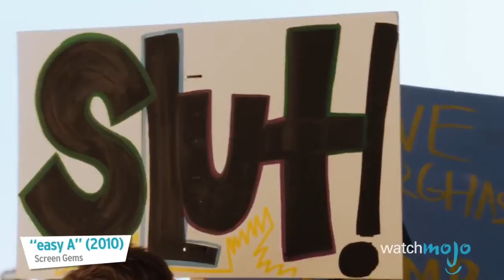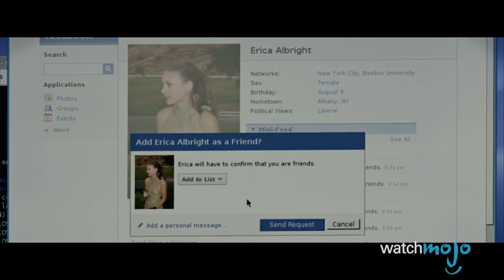GENERASI PETERPAN 😱 ?! Ini Dia 5 Mitos Tentang Millennial !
Apakah kamu merasa bingung? Terancam? Atau Diluar jangkauan ? Lebih baik menyalahkan para Millennial kan?Selamat datang di Watchmojo Top 5 Myths, sebuah seri yang mencari mitos-mitos yang dipercaya banyak orang, dan kita akan membantahnya satu persatu.

Orang-orang sepertinya suka menyerang generasi ini. Tapi, seberapa banyak sih hal yang memang benar? Menutut U.S. Chamber of Commerce Foundation, Millennial, orang yang lahir antara awal tahun 80an sampai awal 2000, merupakan generasi yang paling banyak dikritik. Meski dengan begitu banyak penelitian, banyaknya jumlah kritik yang tidak berdasar sering ditujukan kepada mereka. Tidak ada yang menyebut generasi ini sempurna... Tapi kita akan meluruskan kesalahpahaman yang jelas-jelas salah.

#5: Kamu Bisa Menggeneralisasi Mereka
#4: Mereka Tidak Teratur dan Tidak Tertarik Dengan Pernikahan
#3: Terlalu Merasa Tinggi
#2: Mereka Membagikan Segala Hal Di Internet
#1: Pemalas dan Manja